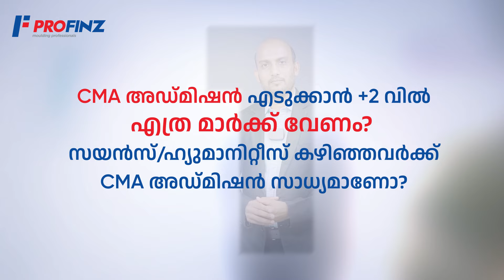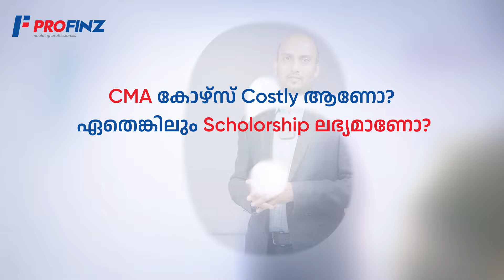+2 ന് ശേഷം CMA ചെയ്യാം | അറിയേണ്ടതെല്ലാം | PROFINZ | By CMA Anoop N G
Profinz Campus offers professional courses like CA, CMA India, CMA USA, ACCA & integrated dual courses like CMA+B.Com, ACCA+B.Com & CMA USA+B.Com

Profinz is one of the topmost professional Campus in south India in terms of result and no. of students with 14 years of vast experience in moulding professionals.

Our branches;

Kunnamkulam Residential Campus - 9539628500 / 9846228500

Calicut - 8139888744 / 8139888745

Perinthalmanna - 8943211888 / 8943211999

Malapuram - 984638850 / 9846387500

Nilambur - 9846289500